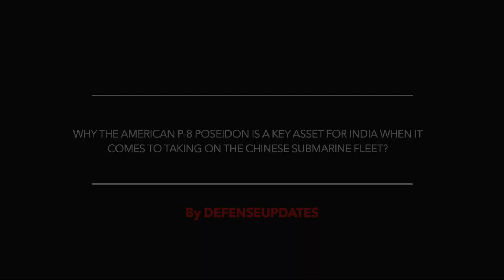Boeing has delivered 10th P8 Poseidon to the IndianNavy !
Aircraft manufacturer Boeing has delivered the 10th P-8 to the Indian Navy. This is the second of the four additional aircraft contracted under an optional clause in 2016.

The remaining two were expected to be delivered in the last quarter of this year.

In May, the U.S. State Department approved the possible sale of six additional P-8I  aircraft which is customized for India and related equipment, a deal estimated to cost $2.42 billion. In November 2019, the Defence Acquisition Council approved the procurement of six aircraft.

Boeing said in a statement that the patrol aircraft was an integral part of the Indian Navy’s fleet and had surpassed 30,000 flight hours since its induction in 2013.

In this video Defense Updates analyses why the American P-8 Poseidon is a key asset for India when it comes to taking on the Chinese submarine fleet?

BACKGROUND MUSIC

IMAGES USES